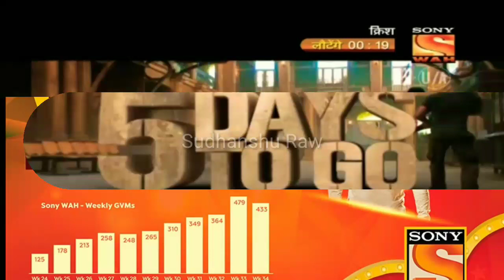Sony Wah Channel Launch On Dd Free Dish ? | 1 New Channel Sony Wah, Dd Free Dish New Update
Title - Sony Wah Channel Launch On Dd Free Dish ? | 1 New Channel Sony Wah, Dd Free Dish New Update

About : To Dosto Aaj Ki Is Video Ke Andar Maine Apke Comments Ke Answer Ko Bta Diya Hai To Ab Comments N Kariye Aur Jb Bhi Kabhi Add Hone Ki Updates Ayegi To Video Mil Jayega || Thanks For Watch ||

Channel :-
2. Please Share On Freinds

# Tags